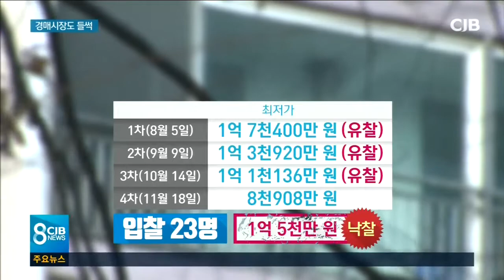* 아파트 시장 반등에 경매도 들썩 *